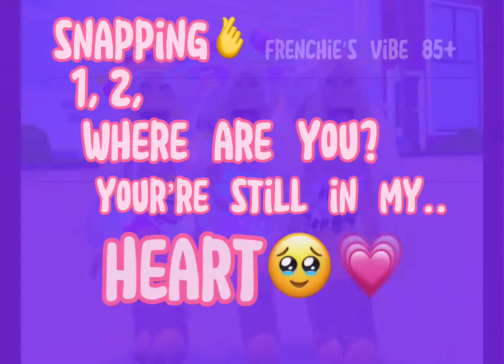WHERE ARE U? 🫰(MY BEST EDIT YET!? 😳)